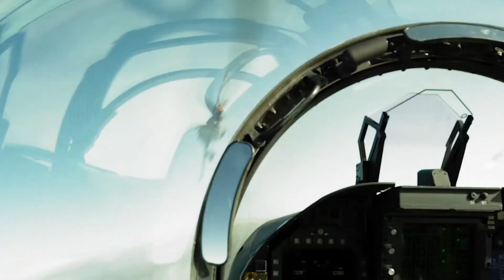Ale Bercerita - Review film " TOP GUN - MAVERICK "